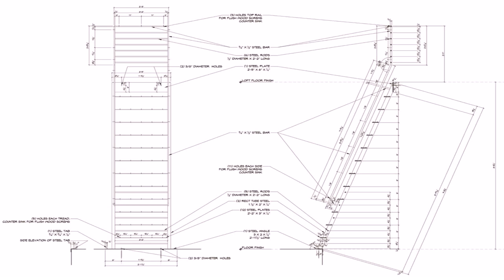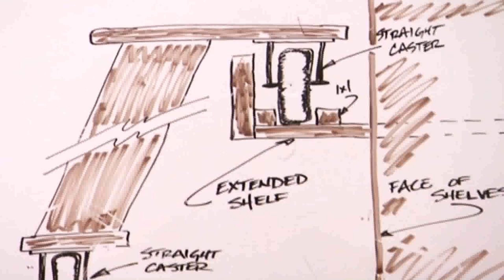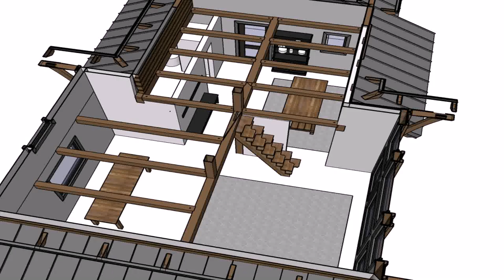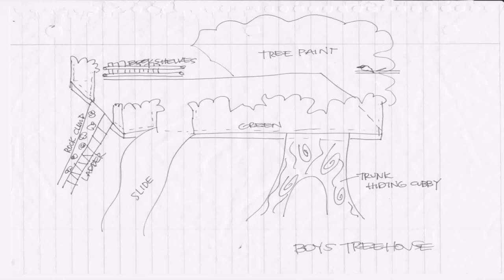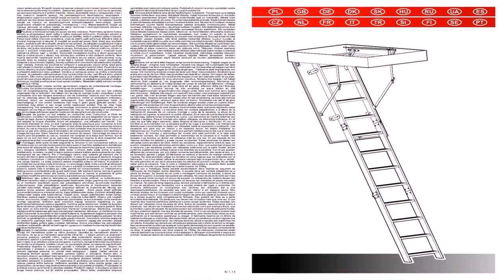Loft Ladder Plans (see description)